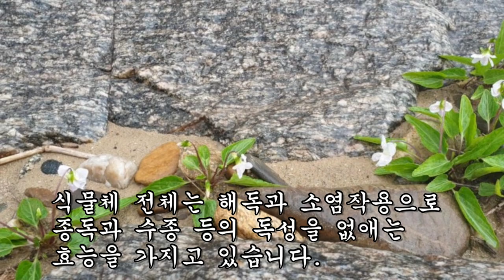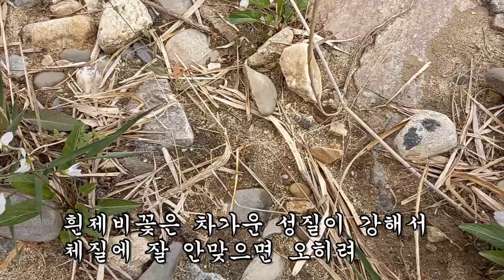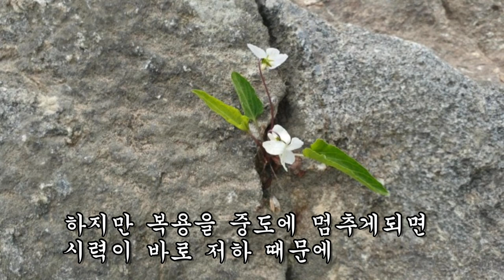눈앞이 캄캄해지는 증상을 호전시키고 병든 간과 폐를 맑게하는 약초